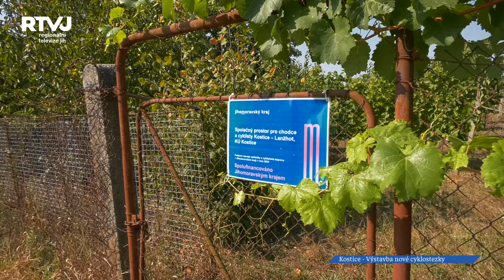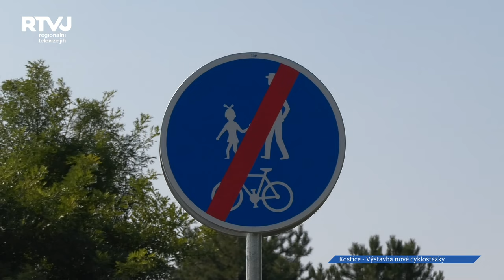Kostice a Lanžhot společně budují cyklostezku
Cykloturistika, ale také přesun místních obyvatel na kolech mezi sousedními obcemi, jsou na Jižní Moravě na neustálém vzestupu. I proto jednotliví zastupitelé obcí a měst pracují na projektech propojení sousedních obcí stezkami pro jízdní kola. Jinak tomu není ani na spojnici Kostice – Lanžhot.